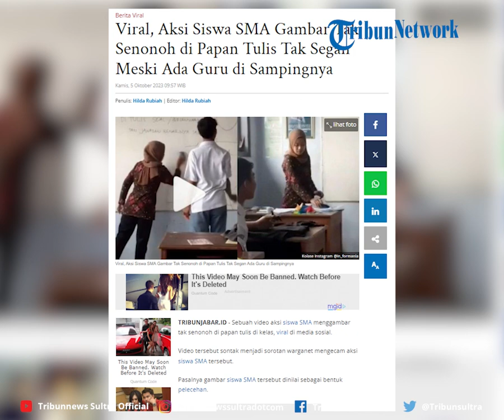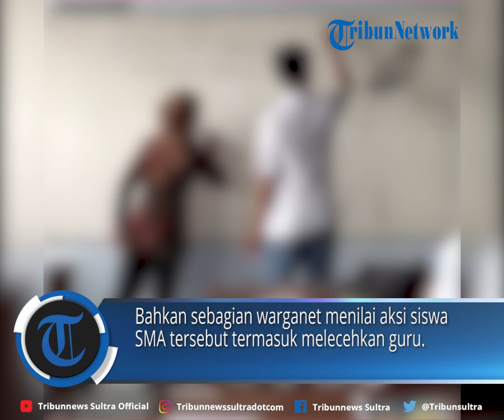Viral, Aksi Siswa SMA Gambar Tak Senonoh di Papan Tulis Tak Segan Meski Ada Guru di Sampingnya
Video tersebut sontak menjadi sorotan warganet mengecam aksi siswa SMA tersebut.

Editor Rheymeldi
Sumber Tiktok/ in_formania